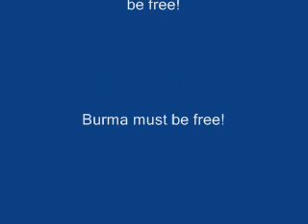Interview with a Chinese Activist for freedom.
He led protest in 1989.